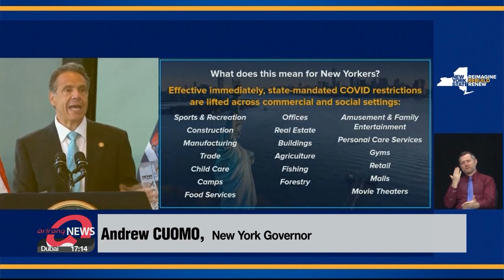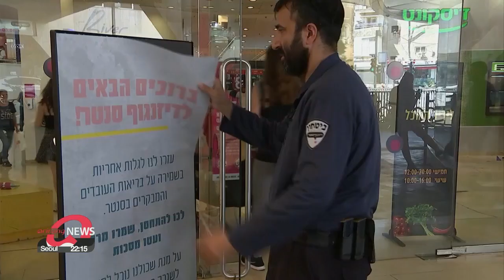Life slowly returning to normal worldwide as vaccination process picks up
전세계 백신 접종률 20%...규제 풀고 일상으로

Life is slowly returning to normal as more people around the world receive vaccine shots.
Many states in the U.S. are easing or lifting coronavirus restrictions.
Israel is lifting mask mandates.
Jang Tae-hyun has the latest.
Fireworks light up the skies across the state of New York... celebrating a major milestone in the COVID-19 pandemic.
With 70 percent of adults receiving at least one vaccine shot, the state of New York has lifted all state-mandated coronavirus restrictions.
Governor Andrew Cuomo made the announcement on Tuesday.

"And now we get back to living and life. The state mandates that have proven right and correct and brought us through this pandemic are relaxed as of today, effective immediately."

All restrictions are now lifted for social and recreation areas... and businesses will no longer have to follow social distancing rules,... or limit how many people they can allow inside while still keeping people two meters apart.
But some rules, like wearing masks in schools and on subways, will remain.
California, one of the more populous states which imposed strict COVID-19 measures... on Tuesday lifted most of its restrictions.
Restaurants and bars in California can operate at 100 percent capacity both indoors and outdoors.
According to the website Our World in Data,... over 20 percent of the global population has received at least one dose of a COVID-19 vaccine.
Looking at the countries,... Israel is the front-runner in the vaccination race... with almost 63 percent of its population receiving at least one shot.
Israel's health authorities on Tuesday lifted the indoor mask mandate... except for unvaccinated people working at nursing facilities or onboard commercial airlines.
This comes as data shows that the country's daily COVID-19 deaths have been hovering zero for almost every day in June.
Some of the hardest-hit countries like Italy and France are also ramping up their vaccination campaigns.
France could also lift its outdoor mask mandate starting from July... if health authorities grant approval.

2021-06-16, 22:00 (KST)